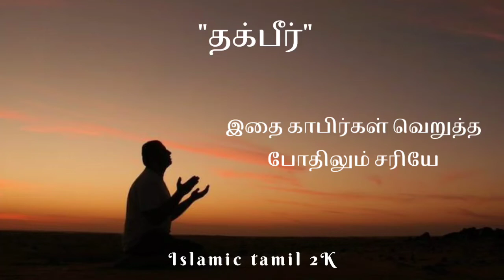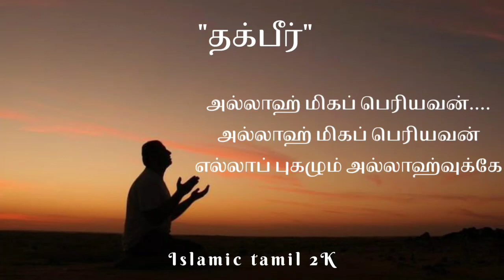பெருநாள் தக்பீர் | Eid takbeer | Eid prayer at home | Takbeer meaning | Takbeer for ramadan 41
பெருநாள் தக்பீர்:

அல்லாஹு அக்பர்‌. அல்லாஹு
அக்பர்‌. அல்லாஹு அக்பர்‌
லாஇலாஹ இல்லல்லாஹு

வல்லாஹு அக்பர்‌
அல்லாஹு அக்பர்‌
வலில்லாஹில்‌ ஹம்து

அல்லாஹு அக்பர்‌. அல்லாஹு
அக்பர்‌. அல்லாஹு அக்பர்‌ கபீரா

வல்ஹம்து லில்லாஹி கதீரா
வசுப்ஹானல்லாஹி
 புக்ரதவ்‌ வ அஸீலா

லாஇலாஹ இல்லல்‌ லாஹு
வலா நஃபுது இல்லா
இய்யாஹு முக்லிசீன
லஹுத்தீன வலவ்கரிஹல்‌ காபிரூன்‌

லாஇலாஹ இல்லல்லாஹு
வஹ்தா வ ஸதக வஅதா
வநஸர அப்தா

வ அஸ்ஸ ஜுன்தா
வஹஸமல்‌ அஹ்ஸாப
வஹ்தா

லா இலாஹ இல்லல்லாஹு
வல்லாஹு அக்பர்‌
அல்லாஹு அக்பர்‌
வலில்லாஹில்‌ ஹம்து

பொருள்:

அல்லாஹ்‌ மிகப்‌ பெரியவன்‌.
அல்லாஹ்‌ மிகப்‌ பெரியவன்‌.
அல்லாஹ்‌ மிகப்‌ பெரியவன்‌
வணக்கத்திற்குரியவன்‌
அல்லாஹ்வேயன்றி யாருமில்லை

அல்லாஹ்‌ மிகப்‌ பெரியவன்‌
எல்லாப்‌ புகழும்‌
அல்லாஹ்வுக்கே

அல்லாஹ்‌ மிகப்‌ பெரியவன்‌.
அல்லாஹ்‌ மிகப்‌ பெரியவன்‌.
அல்லாஹ்‌ மிகப்‌ பெரியவன்‌

அதிகமான புகழ்‌ யாவும்‌
அல்லாஹ்வுக்கே அல்லாஹ்வை
அவனது புகழ்‌ கொண்டு காலை
மாலை துதிக்கிறோம்‌

வணக்கத்திற்குரியவன்‌
அல்லாஹ்வேயன்றி
வேறு யாரும்‌ இல்லை

அவனது மார்க்கத்தைப்‌
 பின்பற்றி கலப்பற்றவர்களாக
அவனயே அன்றி
வேறு ஓன்றை நாங்கள்‌
வணங்க மாட்டோம்‌

இதை காபிர்கள்‌ வெறுத்த
போதிலும்‌ சரியே

அல்லாஹ்வேயன்றி
வணக்கத்திற்குரியவன்‌
யாரும்‌ இல்லை
அவன்‌ தனித்தவன்‌

அவன்‌ தனது வாக்கை
 மெய்‌ ஆக்கினான்‌

அவனது அடிமைக்கு
 உதவி அளித்தான்‌

அவனது சேனைக்கு
 வெற்றியைக்‌ கொடுத்தான்

அவன்‌ தனியே விரோதிகளை
படுதோல்வியில்‌
ஆக்கினான்‌

வணக்கத்திற்குரியவன்‌
 அல்லாஹ்வேயன்றி
வேறு யாரும்‌ இல்லை

அல்லாஹ்‌ மிகப்‌ பெரியவன்‌.
அல்லாஹ்‌ மிகப்‌ பெரியவன்‌
எல்லாப்‌ புகழும்‌ அல்லாஹ்வுக்கே